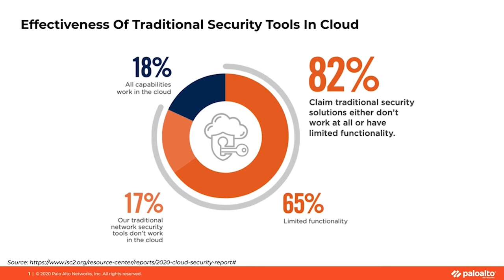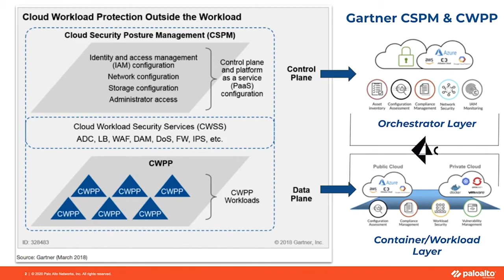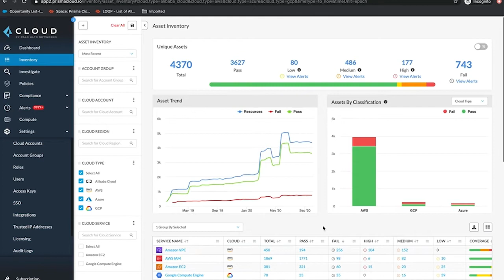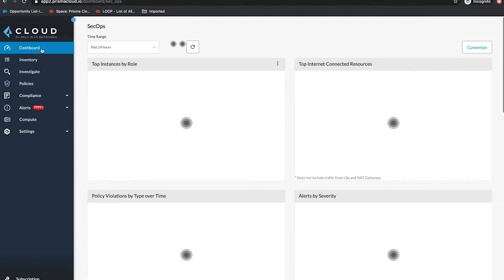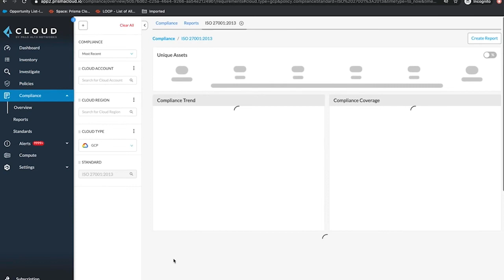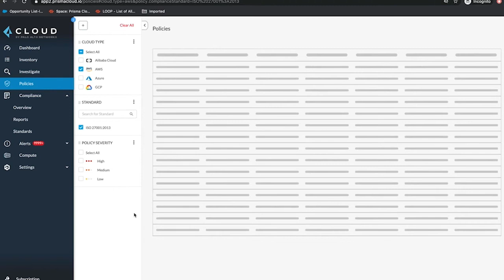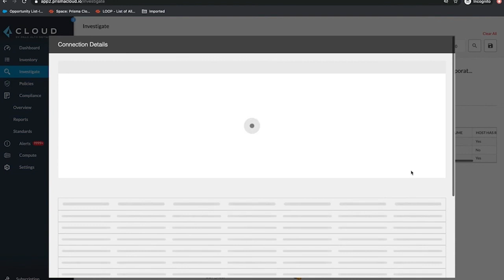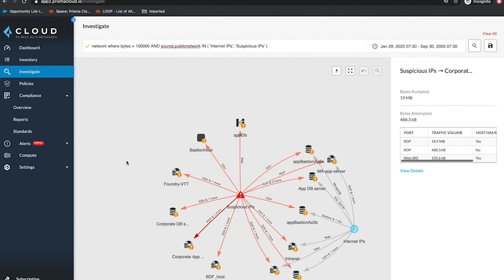BedahFiturSecurity: Meningkatkan Postur Keamanan di Public Cloud Anda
Dari survey yang dilakukan ISC^2, ternyata hanya 18% dari security tools tradisional yang masih efektif untuk dipakai di lingkungan cloud.

Lalu, teknologi seperti apa yang tersedia untuk memproteksi aplikasi-aplikasi Anda yang sudah ada di cloud? Apakah security terpaksa harus berkompromi, atau Anda harus mulai lagi dari nol membangun tingkat compliance Anda di cloud?

Di sesi BedahFiturSecurity ini, Suwandi Ongko, Solution Architect kami, akan memperlihatkan cara Prisma Cloud menjawab kekhawatiran Anda.